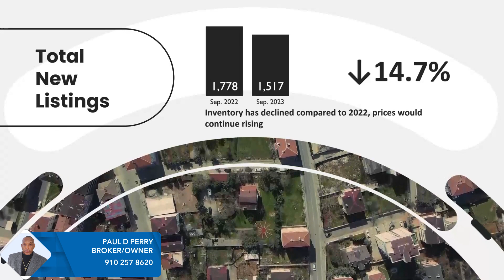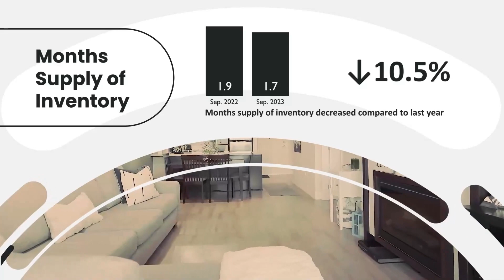Wake Market Update